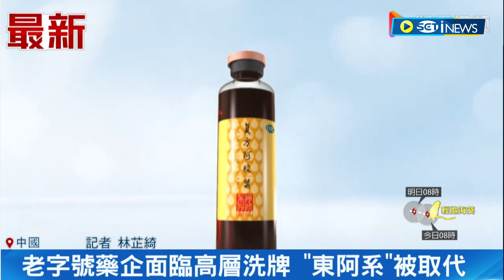中共加強企業控制？中國老字號藥企面臨高層洗牌 "國家隊"入住管理階層成趨勢│記者 林芷綺│【國際局勢】20230904│三立iNEWS